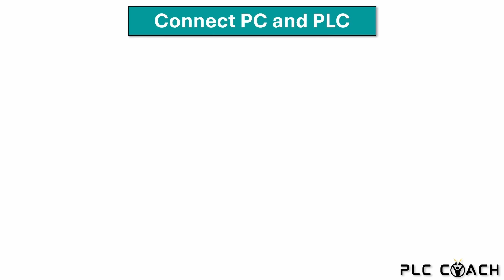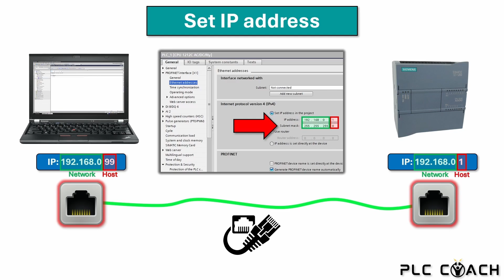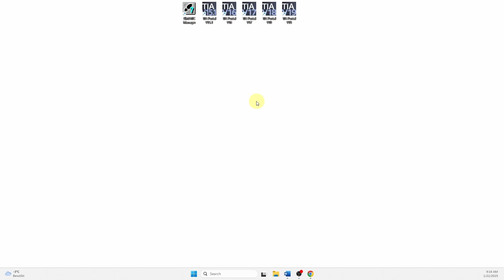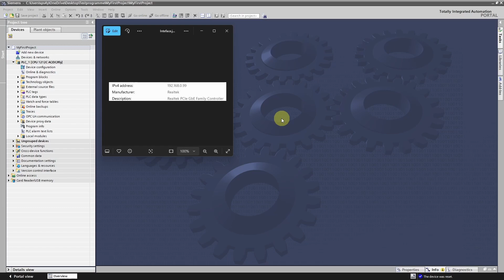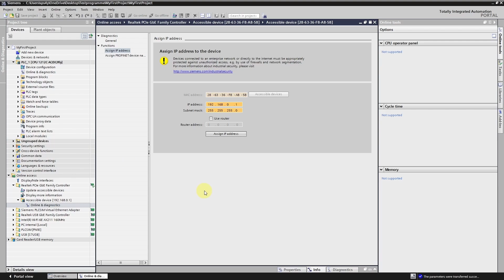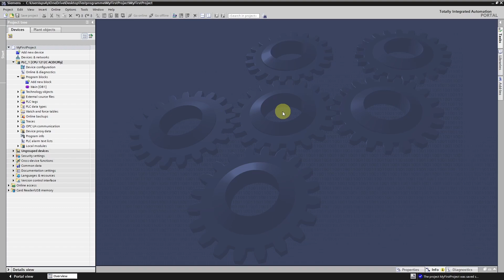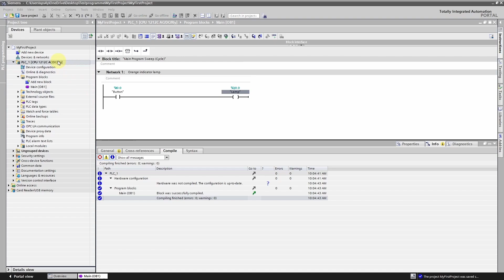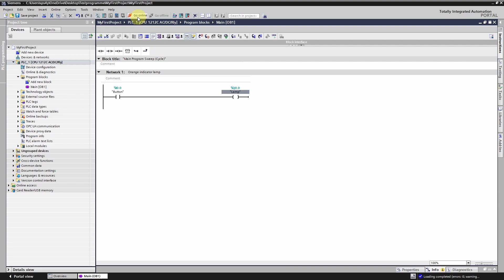PLC Basic Course 2.6 | Download Program | Learn PLC Programming in TIA Portal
In this video, we take the next step in our project—downloading the PLC program to the controller! I will show you how to transfer your code, avoid common mistakes, and troubleshoot any issues along the way. Let’s make sure everything runs smoothly!

My name is Florian and i am your PLC Coach. Together we will programm a Siemens Simatic Controller using the software TIA Portal.

▶ If you are interested in more content, please take a look at my homepage.

⌚Timestamps:
00:00 - Intro
00:40 - Connect PC and PLC
01:08 - Overview IP Addresses
03:12 - Set IP Address PC
05:00 - Check online access
06:11 - Set IP Address PLC
07:12 - Online & diagnostics
08:28 - Download Program
11:52 - Go online and switch to RUN-Mode
12:30 - Outro